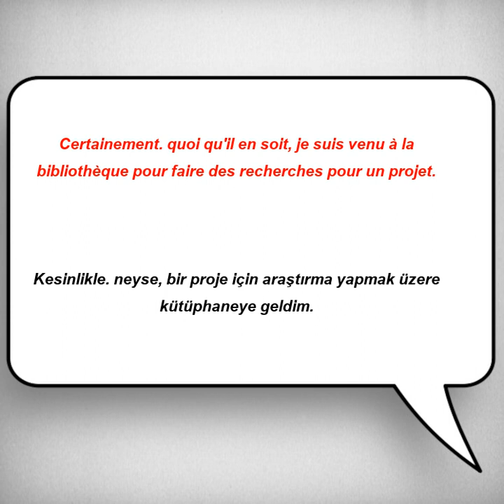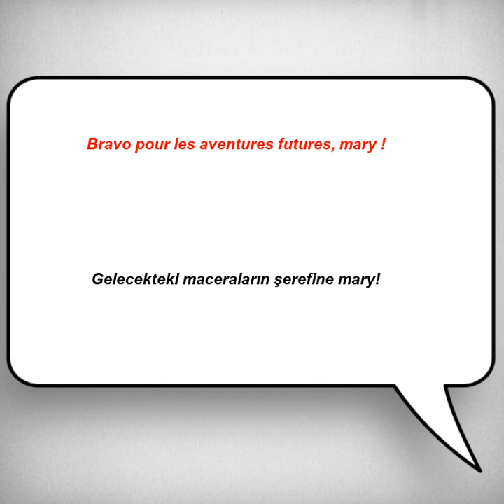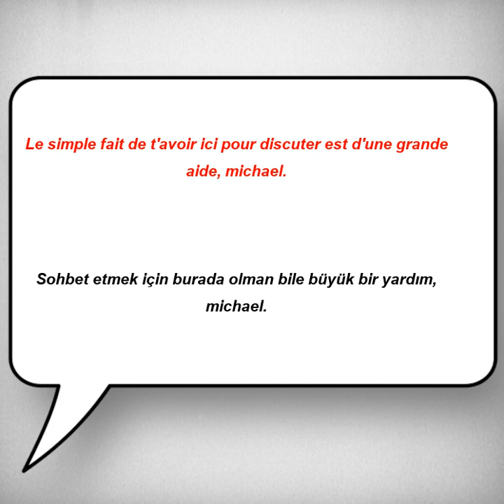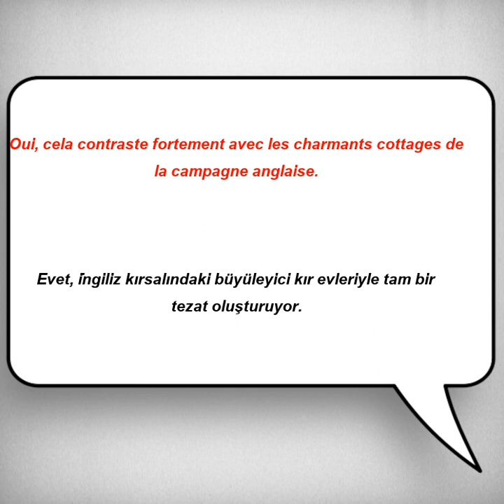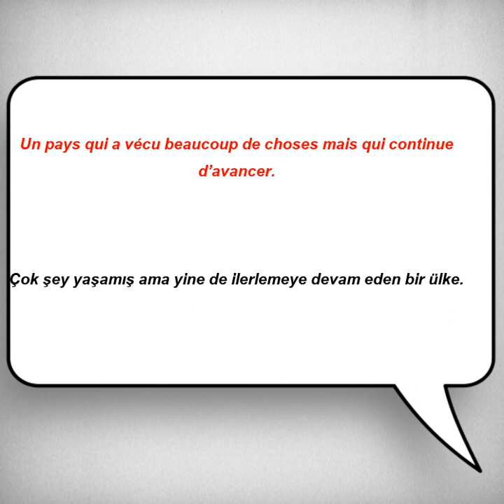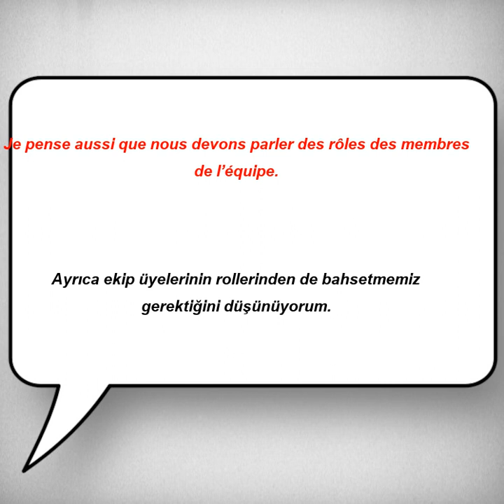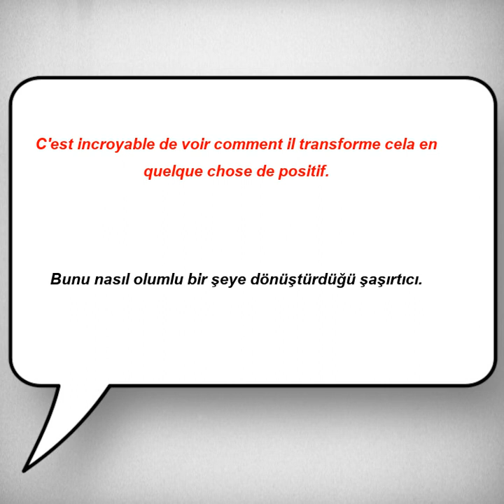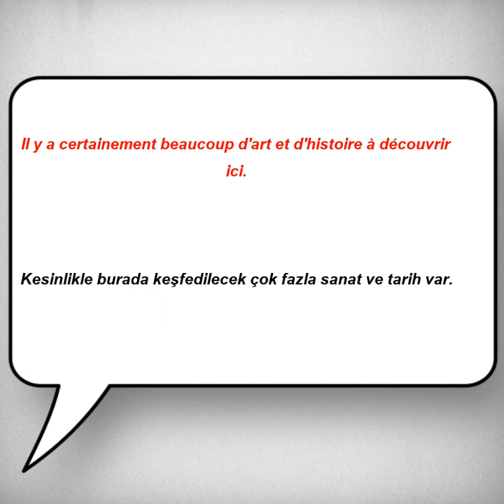Fransızca Türkçe Çeviri | 2 ay içinde dinleme problemininizi çözmek için Fransızca dialoglar